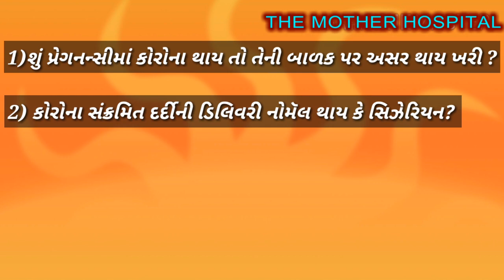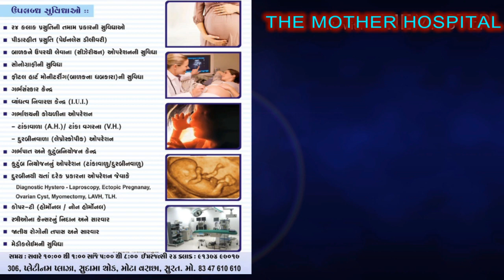Corona and Pregnancy || Corona during Breastfeeding || Dr. Vishal Vaghani || The Mother Hospital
In this video, we described corona effect on fetus during pregnancy, mode of delivery, of corona positive mother, Corona effect on neonate during breastfeeding by corona positive mother, corona vaccine take or not during pregnancy and during breastfeeding, how to boost immune system, what should do,if corona positive during pregnancy.